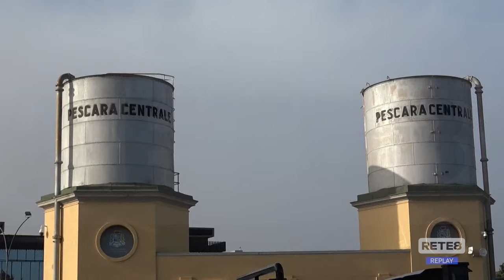Pescara - Trasporto pubblico e disservizi